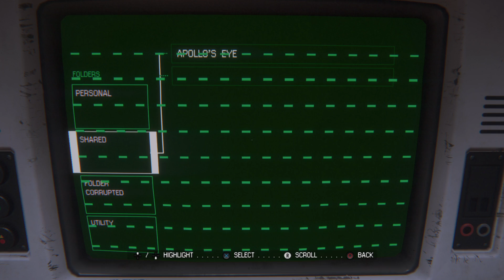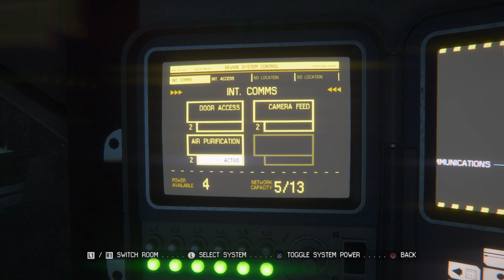Alien: Isolation — Episode 005 — dJosh Plays!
Full playthrough of Alien: Isolation!